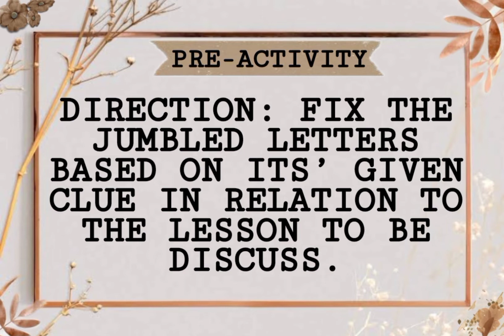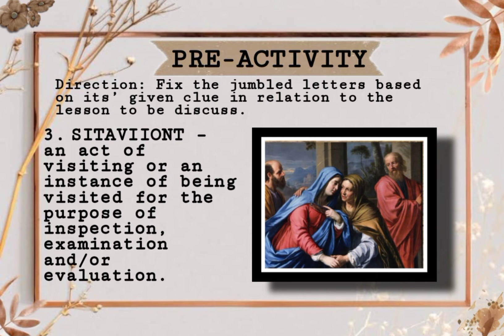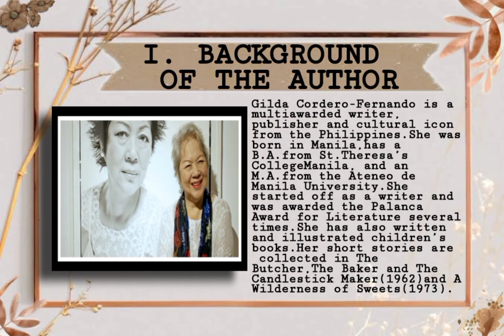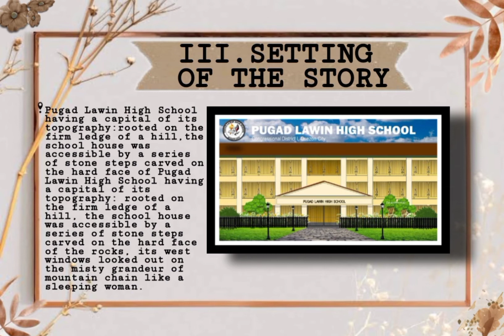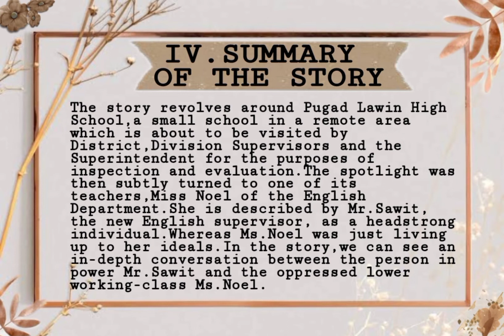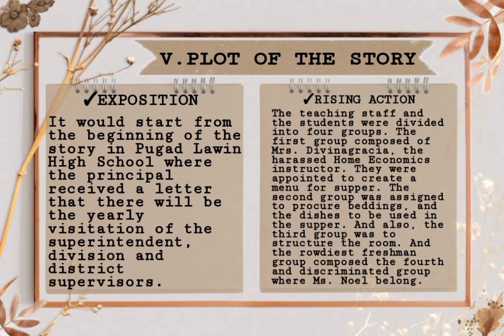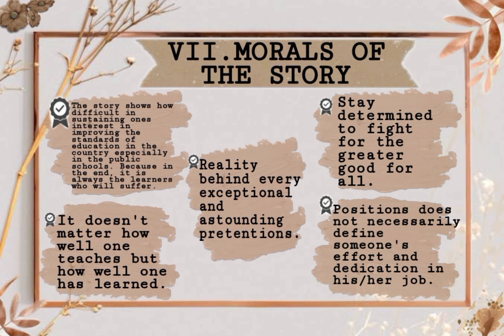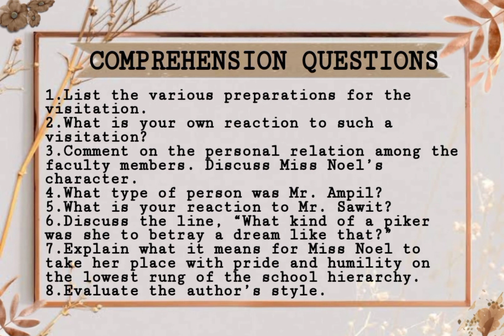ENG.106 MODERN PERIOD LITERATURE || THE VISITATION OF THE GODS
ENG.106 SURVEY OF THE PHILIPPINE LITERATURE
MODULE 4. MODERN PERIOD LITERATURE (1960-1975)
LESSON 4. THE VISITATION OF THE GODS BY GILDA CORDERO-FERNANDO

I. CONTENT:

✓ BACKGROUND OF THE AUTHOR

Gilda Cordero-Fernando is a multiawarded writer, publisher and cultural icon from the Philippines. She was born in Manila, has a B.A. from St. Theresa’s College Manila, and an M.A. from the Ateneo de Manila University. She started off as a writer and was awarded the Palanca Award for Literature several times. She has also written and illustrated children’s books. Her short stories are collected in The Butcher, The Baker and The Candlestick Maker (1962) and A Wilderness of Sweets (1973).

✓ CHARACTERS:

• Ms. Noel (English Instructor)
• Mrs. Divinagracia (HE Instructor)
• Mr. Olbes (Pugad Lawin High School's Principal)
• Mrs. Olbes (Wife of Mr. Olbes)
• Mr. Buenaflor (Industrial Arts Instructor)
• Mr. De Dios (Physics Instructor)
• Mr. Baz (Nat’l Language Instructor)
•  Miss Santos (PE Instructor)
•  Mr. Del Rosario (Military Tactics)
• Mr. Sawit (New English Supervisor)
• Mr. Alava (Superintendent)
• Mr. Ampil (Former Language Arts Supervisor)
• Mrs. Valenton, Mrs. De Los Santos, Mrs. Alejandro & Mrs. Cruz (Guests)
• Miss Rosales (Teacher who's fanning Mr. Alava)
• Mr. Lucban (Someone whom Ms. Noel refuse to dance with)
• Leon (Student)
• Woodworking Instructor, Poultry Instructor, Automotive Instructor (Vocational staff)

✓ SETTING
Pugad Lawin High School having a capital of its topography: rooted on the firm ledge of a hill, the school house was accessible by a series of stone steps carved on the hard face of the rocks, its west windows looked out on the misty grandeur of mountain chain like a sleeping woman.

The story revolves around Pugad Lawin High School, a small school in a remote area which is about to be visited by District, Division Supervisors and the Superintendent for the purposes of inspection and evaluation. The spotlight was then subtly turned to one of its teachers, Miss Noel of the English Department. She is described by Mr. Sawit, the new English supervisor, as a headstrong individual. Whereas Ms. Noel was just living up to her ideals. In the story, we can see an in-depth conversation between the person in power Mr. Sawit and the oppressed lower working-class Ms. Noel.

• Exposition: It would start from the beginning of the story in Pugad Lawin High School where    the principal received a letter that there will be the yearly visitation of the superintendent, division and district supervisors.
• Rising Action: The teaching staff and the students were divided into four groups. The first group composed of Mrs. Divinagracia, the harassed Home Economics instructor. They were appointed to create a menu for supper. The second group was assigned to procure beddings, and the dishes to be used in the supper. And also, the third group was to structure the room. And the rowdiest freshman group composed the fourth and discriminated group where Ms. Noel belong.
• Climax: The visitation was successful. But, a frank conversation occurred between the English teacher Ms. Noel and the new English Superintendent Mr. Sawit.
• Falling Action: Ms. Noel came to realize that those who sacrifice themselves for their job and for the good of others would still end up getting nothing. But as she looked at the eyes of her student Leon who is very willing to become a lawyer someday, she felt something within her.
• Resolution: At the end of the story, Ms. Noel’s determination to teach students is still in her heart. And so after breakfast the next morning, the supervisors packed their belongings and were soon ready. Mr. Buenaflor fetched the camera and they all posed on the sunny steps for a souvenir photo, the Superintendent with Mr. and Mrs. Olbes on either side of him and the minor gods in descending order on the Home Economics stairs. Miss Noel was late, but she ran to take her place with pride and humility on the lowest rung of the school’s hierarchy.

✓ THEMES OF THE STORY
• Equality is difficult to achieve.
• Life can be full of pretentions.
• Death of Filipino idealism.
• Filipino’s mentality towards competition.

✓ MORALS OF THE STORY
• The story shows how difficult in sustaining ones interest in improving the standards of education in the country especially in the public schools. Because in the end, it is always the learners who will suffer.
• Reality behind every exceptional and astounding pretentions.
• Stay determined to fight for the greater good for all.
• It doesn't matter how well one teaches but how well one has learned.
• Positions does not necessarily define someone's effort and dedication in his/her job.

II. PREPARED BY:
• DELA PIEZA, ROSARIMAE D.
• DUMOL, ANGEL C.
• OFALLA, SIKY E.
• VIEJO, JAMAICA L.